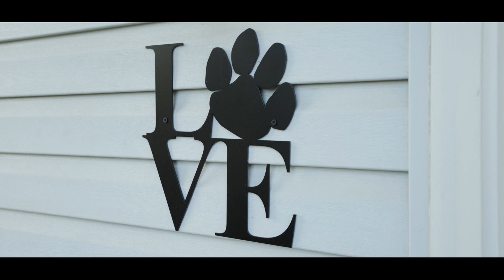Lower Miller Creek - 5015 Geraldine Court, Missoula, Montana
Home is listed by MerriLee Valentine of ERA Lambros of Missoula.